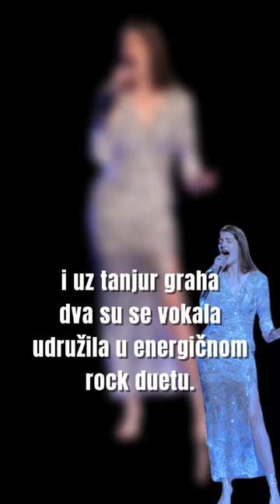Rock dueti nastaju uz grah